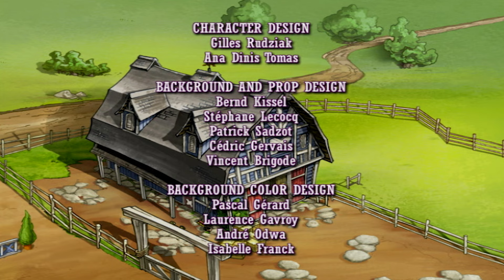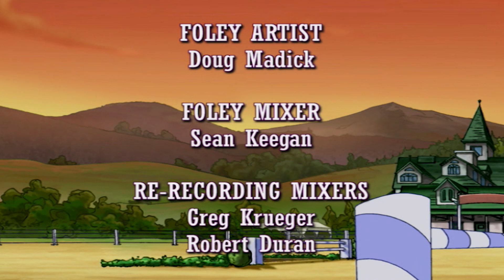Horseland 106 - Fast Friends | HD | Full Episode Horse Cartoon 🐴💜